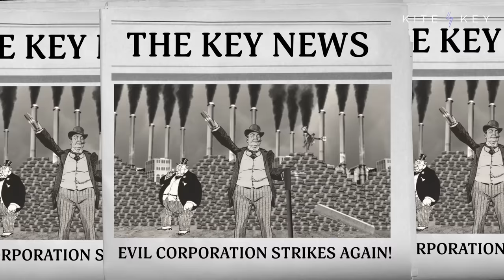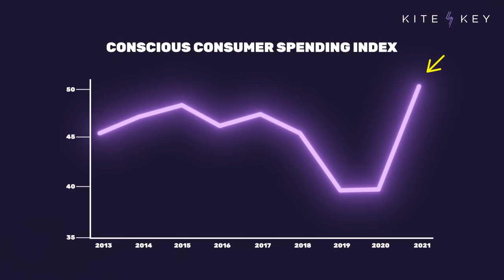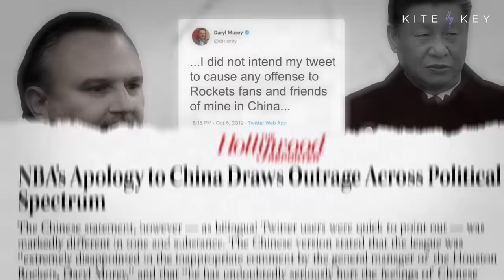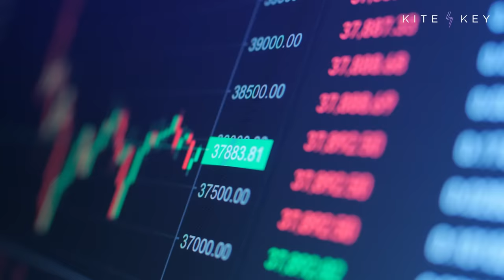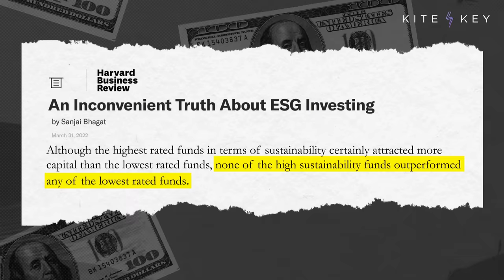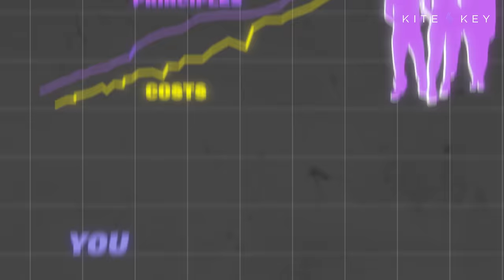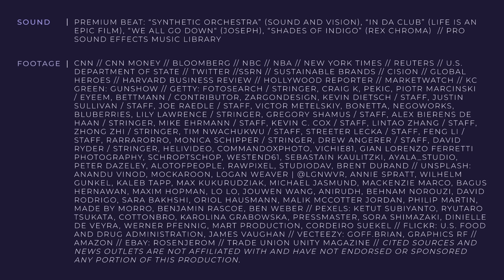Slacktivist Investing: How Corporate Activism Goes Wrong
Today, many major corporations spend just as much time telling you about the good they do in the world as they do pitching you products. Which sounds great, but … are these “ethical” companies actually making the world a better place? For all the talk of corporate responsibility, many companies’ actions don’t match their purported values.

Let’s consider some of the evidence. Maybe you’re passionate about social justice. So is the NBA. The league even allowed players to replace the names on their jerseys with activist slogans. But that concern doesn’t seem to extend to, for instance, China’s human rights issues. Maybe because the Chinese arm of the NBA was valued at $5 billion in 2019. That’s when a Houston Rockets executive simply tweeted “Fight for Freedom, Stand with Hong Kong.” The tweet was quickly deleted and led to an official apology from the NBA.

Maybe you’re passionate about empowering women. So were the folks at State Street, the financial services firm that erected the “fearless girl” statue on Wall Street. The sculpture was hailed in some quarters as a feminist triumph. One problem: The company erected the sculpture in the middle of a federal investigation for underpaying its female employees.

Maybe you’re passionate about gay rights. So is Amazon. In June of 2021, the company celebrated pride month by hoisting the pride flag above its Seattle headquarters. And in June of 2022, they celebrated by … removing LGBTQ products from their website in the United Arab Emirates — where the State Department warns that homosexuality can be punished by execution.

What about ESG investing? This type of investing — which stands for environmental, social, and corporate governance — is supposed to encourage sustainability and corporate citizenship. But research actually found that the firms in ESG funds had worse track records of complying with environmental and labor laws than those in non-ESG ones.

All of which points back to one point: It’s easy to *say* you’re in favor of some noble cause. It’s much harder to make the sacrifices necessary to actually live out your beliefs.

📝 SCRIPT
🎁 BONUS CONTENT
📚 SOURCES

Sound | Premium Beat: “Synthetic Orchestra” (Sound and Vision), “In Da Club” (Life Is An Epic Film), “We All Go Down" (Joseph), “Shades of Indigo” (Rex Chroma)